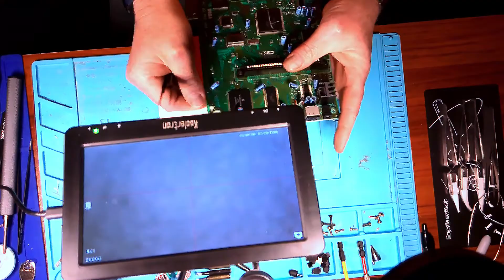This Genesis Was A Nightmare... Rare Problem Found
What was supposed to be a quick recap and repair turned into a nightmare of troubleshooting and finally finding a rare genesis fault that to years off my life to diagnose and track down. Enjoy!